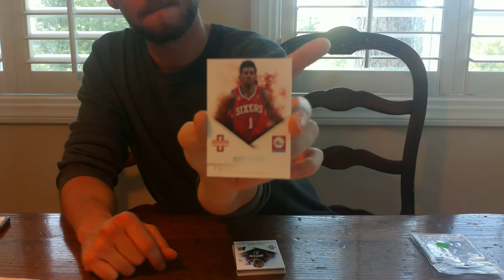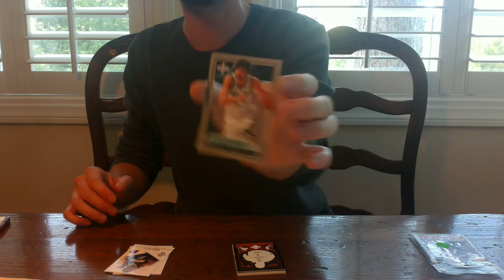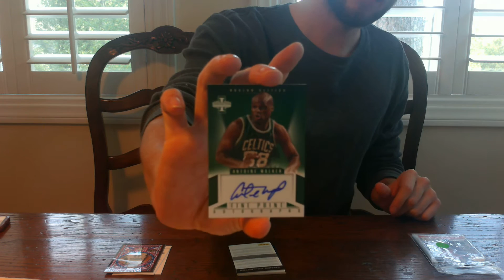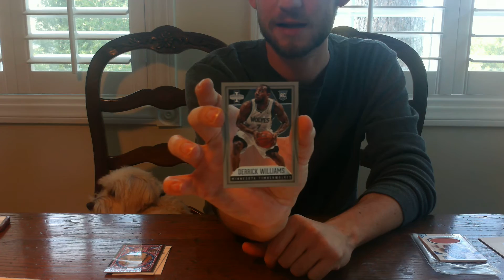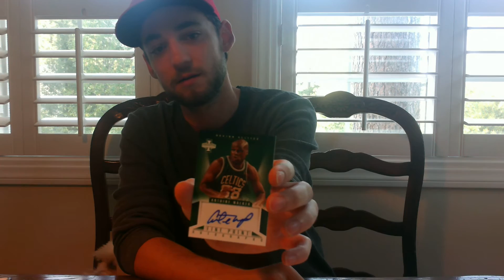2011-12 Innovation Basketball - Rubio, Reggie Jackson! Box Break - D&L Card Shop - ShopAndBreak.com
2011-12 Panini Innovation Basketball - Box Break - D&L Card Shop

home of D&L Card Shop!!